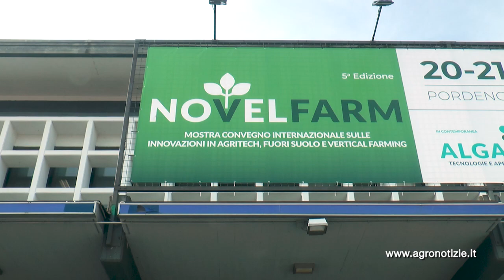Vertical farming e consumi energetici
Il settore richiede investimenti importanti e soffre molto gli sbalzi nei prezzi dell'energia, ma ha il vantaggio di sottrarsi alle condizioni meteo esterne. È stato inoltre dimostrato il risparmio d'acqua e il risparmio di suolo è insito nella tecnica stessa di coltivazione

In questo filmato: Giuseppina Pennisi, ricercatrice del Dipartimento di Scienze e Tecnologie Agro-Alimentari dell'Università di Bologna

Il verticalfarming è un settore che richiede investimenti importanti e che soffre molto gli sbalzi nei prezzi della energia. Dall'altro lato, però, il vantaggio di coltivare indoor, in verticale, è quello di sottrarsi alle condizioni meteo esterne. È stato inoltre dimostrato il risparmio di acqua e per ciò che concerne il suolo, il risparmio è insito nella tecnica stessa di coltivazione.

L'energia però è da sempre un tasto dolente, dal momento che alla luce del sole è sostituita l'illuminazione artificiale.

Ad approfondire il tema dell'efficienza d'uso delle risorse nel vertical farming, e in particolare del consumo di energia, è stata Giuseppina Pennisi, ricercatrice del Dipartimento di Scienze e Tecnologie Agro-Alimentari dell'Università di Bologna, in occasione di NovelFarm 2024.